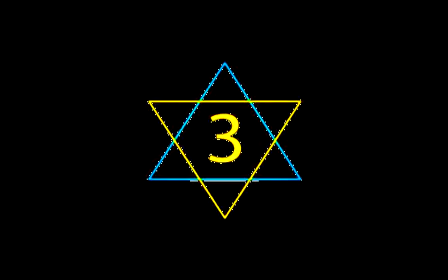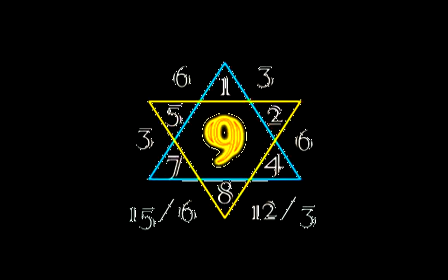1EarthFamily Video Archieve